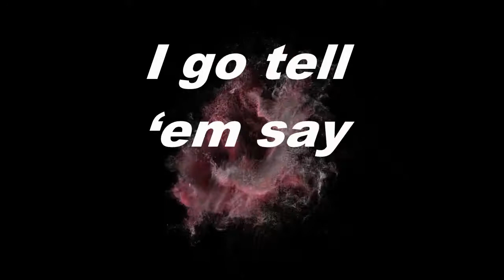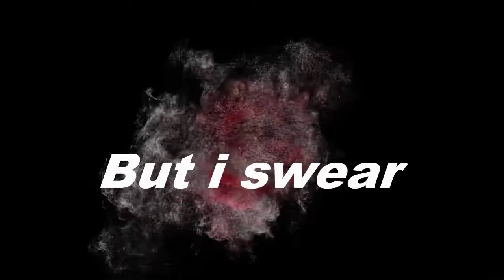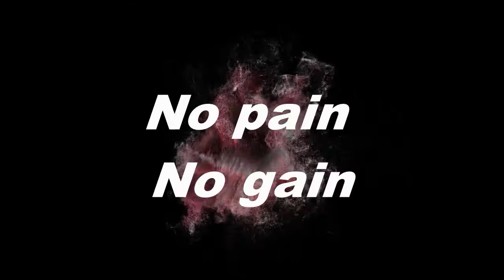Ego Pay Lyrics Video